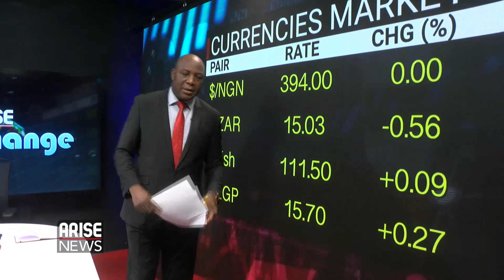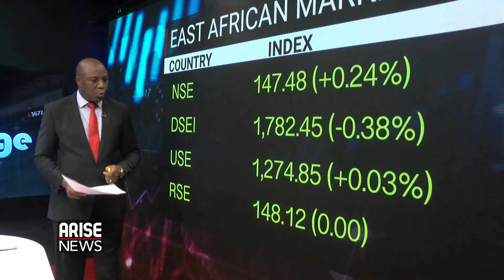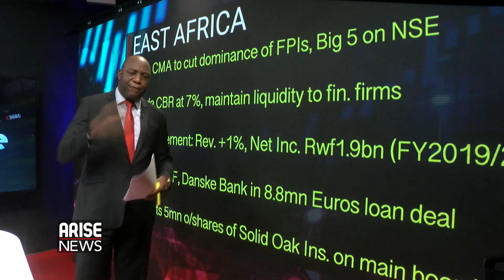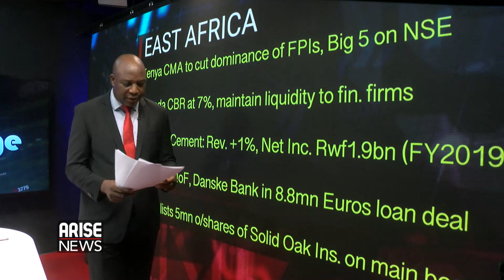Trade Fair Under COVID-19 Pandemic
Gabriel Idahosa the Vice President and Chairman of Trade Promotion  Board  tells us about the Lagos trade fair under Covid-19 pandemic.